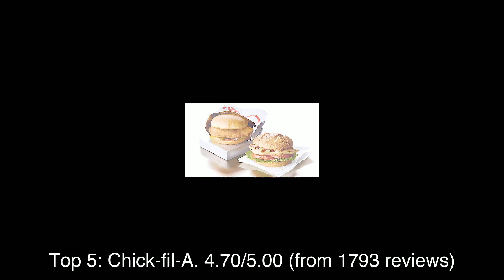Top rated Restaurants in Phenix City, United States | 2020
The rating information was taken from Google Maps and the list was last updated on 3rd February, 2020:
1: The National Infantry Museum
2: Midtown Coffee House
3: 7th Street Provisions
4: Vertigo Fusion Kitchen
5: Chick-fil-A
6: Fountain City Coffee
7: Cafe 431
8: My Boulánge
9: Freeze Frame Yogurt Shoppe
10: Epic Restaurant